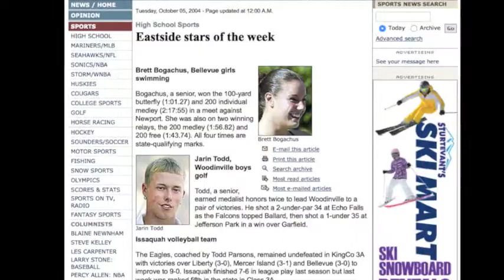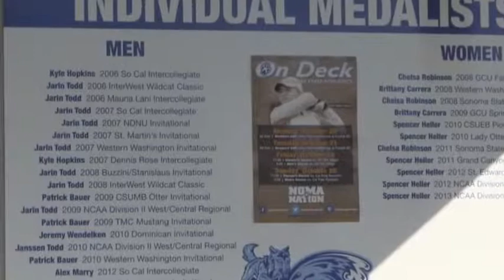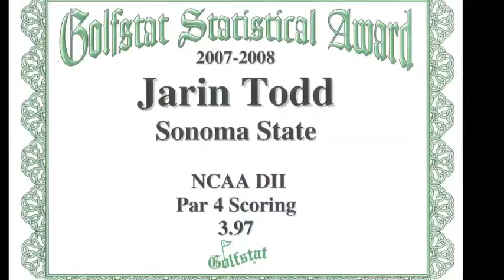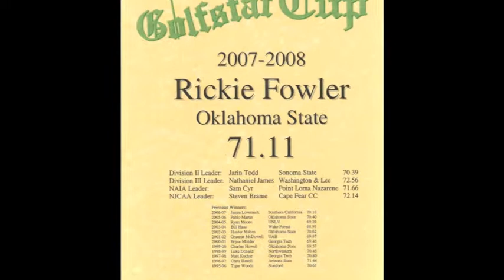Jarin Todd - 2014 Sonoma State Athletics Hall of Fame Induction Video